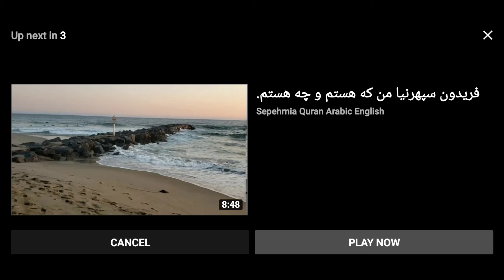The overthrowing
Oh, but I call to witness the planets,

81:16

The stars which rise and set,

81:17

And the close of night,

81:18

And the breath of morning

81:19

That this is in truth the word of an honoured messenger,

81:20

Mighty, established in the presence of the Lord of the Throne,

81:21

(One) to be obeyed, and trustworthy;

81:22

And your comrade is not mad.

81:23

Surely he beheld Him on the clear horizon.

81:24

And he is not avid of the Unseen.

81:25

Nor is this the utterance of a devil worthy to be stoned.

81:26

Whither then go ye?

81:27

This is naught else than a reminder unto creation,

81:28

Unto whomsoever of you willeth to walk straight.

81:29

And ye will not, unless (it be) that Allah willeth, the Lord of Creation